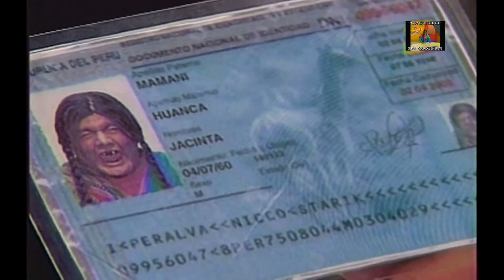La Paisana Jacinta - Señora de Sipan - sin censura